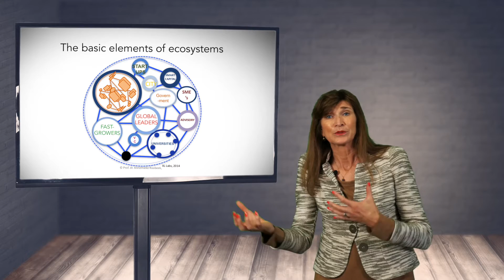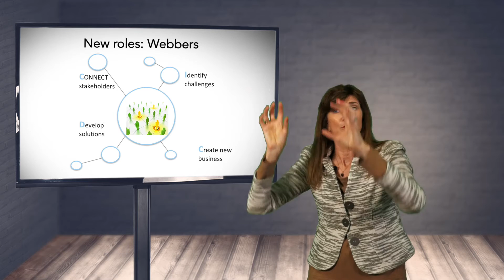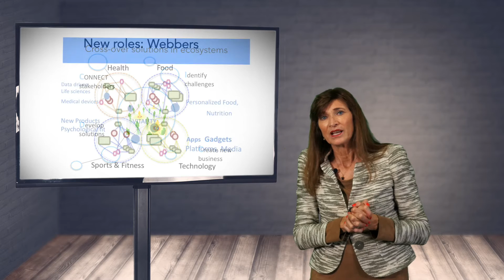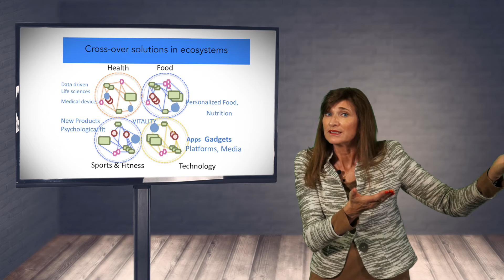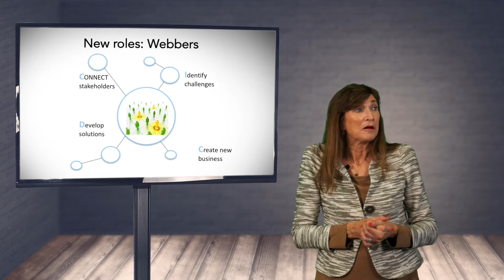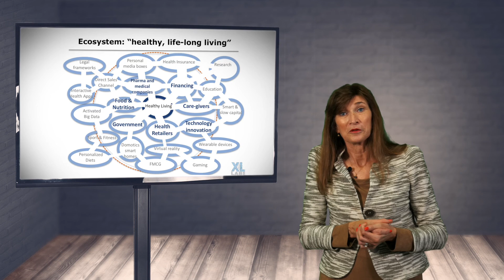Ecosystems by Prof. Dr. Annemieke Roobeek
Prof. Dr. Annemieke Roobeek shares her insights on Ecosystems.

Nyenrode Business University

filmmaker for sustainable organisations.